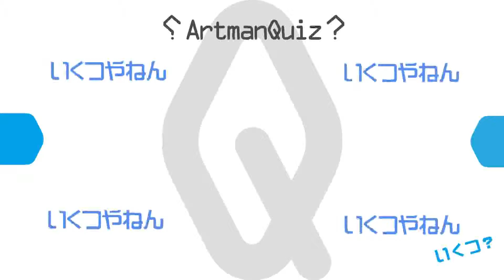何かがいくつあるか映像クイズ Artman VisualQuiz#122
This program is picture quiz. Look at monitor, How many kind of "tomate" do you find?

画面に隠された物体を探して下さい。

今回はトマトの個数を数える問題です。

YamazakiMediaMix Co.,Ltd.